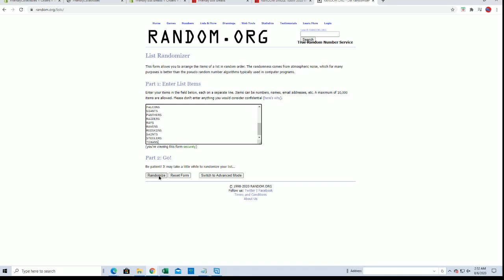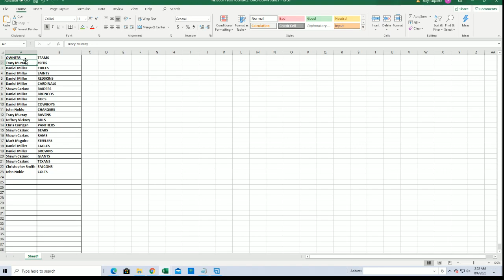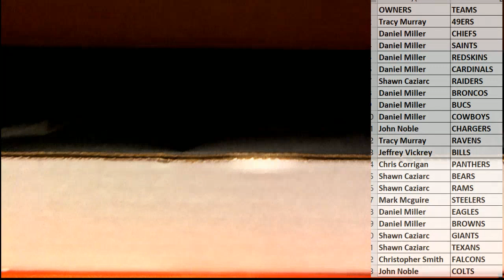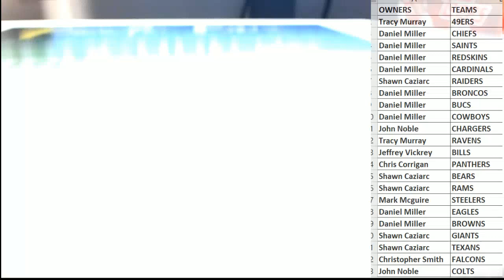2020 Booty Box Touchdown Autographed Football Jerseys series 1 ID 20BBFBJERS205